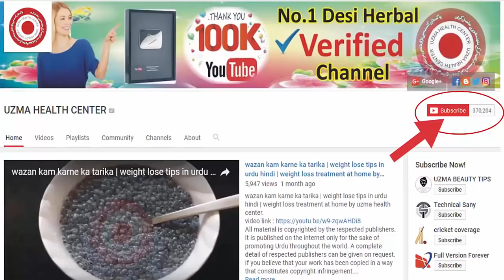How To Lose Weight Overnight how to lose weight fat cutter drink no diet no exercise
●▬▬▬▬▬▬▬▬▬▬▬ஜ۩۞۩ஜ▬▬▬▬▬▬▬▬▬▬▬●
Hashtags =weightloss weightlosstips #
motapa khatam karne ka tarika | wazan kam karne ke totke in urdu | no diet no exersice
Home Remedies For Hair Growth - Prevent Hair Thinning , Hair Fall -100% Natural Hair Loss Treatment
lose belly fat in 1 week at home | bedtime drink for weight loss No-Exercise 100% effective
How to Whitening Dark Underarm In Just 5 minutes Skin Care Tips In Urdu by uzma health center
Aloevera Gel to get Long hair, No Hair Fall | Homemade Aloevera Hair Oil for Double Hair Growth uzma
wazan kam karne ka tarika | weight lose tips in urdu hindi | weight loss treatment at home by uzma
baal lambe karne ke gharelu upay | how to grow hair faster naturally |beauty tips uzma health center
Get Younger Looking Skin |Younger Skin In 10 Days|skin ko tight karne ke totke|by uzma health center
NO EXERCISE || LOSE WEIGHT GUARANTEED || weight loss tips in urdu || by uzma health center

                                          Social Engagment

                               ↪►     Copyrights:

uzma health centersis not responsible for any content linked to or referred to from these pages and channels .uzma health center
 All videos, live TV’s blogs or video links point to content hosted on third party websites or members. We are using third party links for live TV’s and our Featured Video’s. Users who upload these videos or blogs agree not to upload illegal content when creating their user accounts.
uzma health centers does not accept responsibility for content hosted on third party websites or by the members thanks. The views expressed in articles , News , Reports , videos , and blogs are those of the authors and users of site .Management of uzma health centers and the staff bears no responsibility of their consequences.